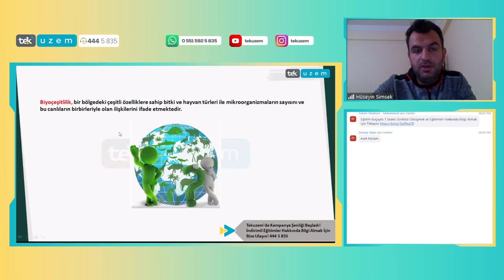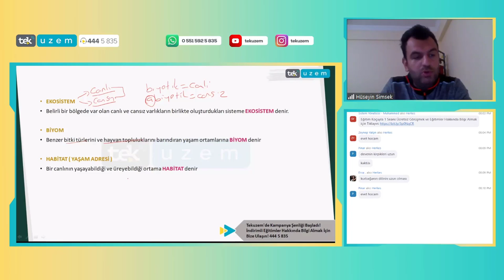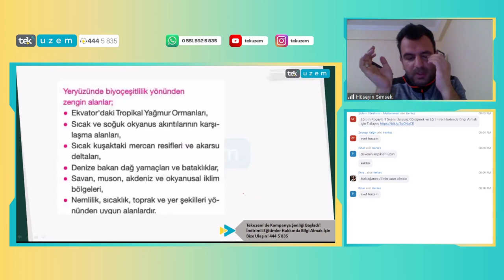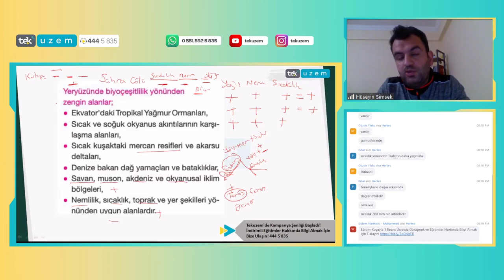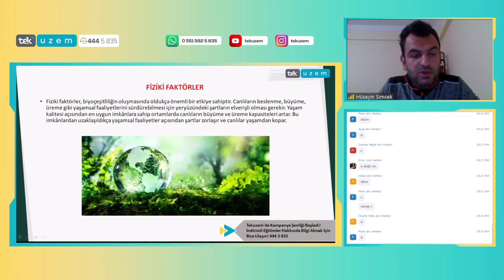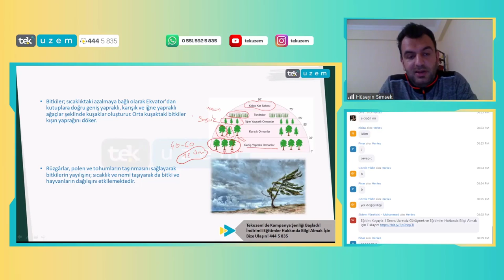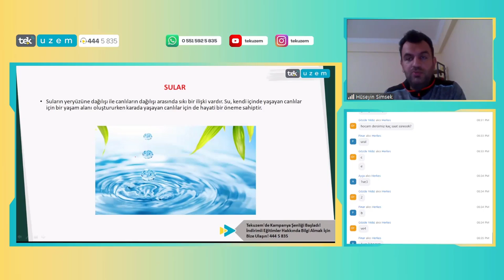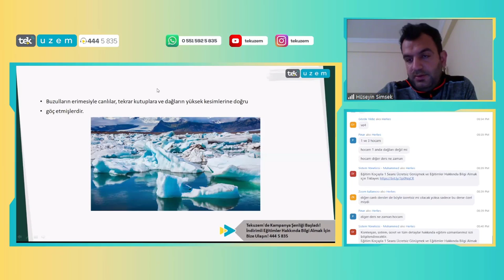AYT Coğrafya / Biyo Çeşitlilik /